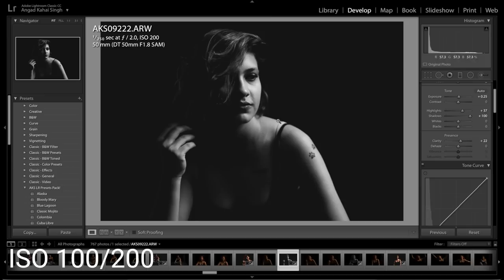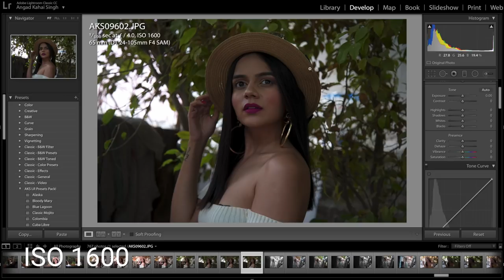ISO in Under 120 Seconds - Photography Basics (HINDI)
Learn what is ISO and how to use it in your camera quickly without wasting time!

In this video I will teach you what is ISO and how it affects your photos. in our last video, we went over aperture and shutter speed, completing the triangle of exposure made by shutter speed, iso and aperture.

More Information About ISO

In digital camera systems, an arbitrary relationship between exposure and sensor data values can be achieved by setting the signal gain of the sensor. The relationship between the sensor data values and the lightness of the finished image is also arbitrary, depending on the parameters chosen for the interpretation of the sensor data into an image color space such as sRGB.

For digital photo cameras ("digital still cameras"), an exposure index (EI) rating—commonly called ISO setting—is specified by the manufacturer such that the sRGB image files produced by the camera will have a lightness similar to what would be obtained with film of the same EI rating at the same exposure. The usual design is that the camera's parameters for interpreting the sensor data values into sRGB values are fixed, and a number of different EI choices are accommodated by varying the sensor's signal gain in the analog realm, prior to conversion to digital. Some camera designs provide at least some EI choices by adjusting the sensor's signal gain in the digital realm("expanded ISO"). A few camera designs also provide EI adjustment through a choice of lightness parameters for the interpretation of sensor data values into sRGB; this variation allows different tradeoffs between the range of highlights that can be captured and the amount of noise introduced into the shadow areas of the photo.

Digital cameras have far surpassed film in terms of sensitivity to light, with ISO equivalent speeds of up to 4,560,000, a number that is unfathomable in the realm of conventional film photography. Faster processors, as well as advances in software noise reduction techniques allow this type of processing to be executed the moment the photo is captured, allowing photographers to store images that have a higher level of refinement and would have been prohibitively time consuming to process with earlier generations of digital camera hardware.